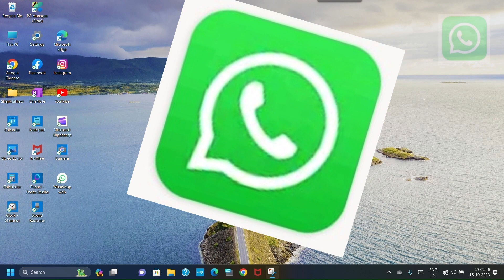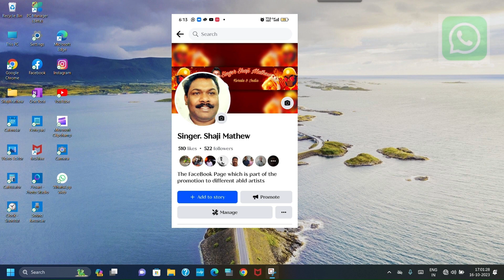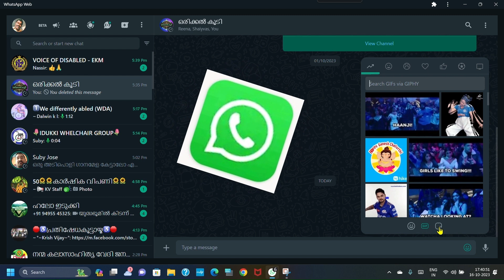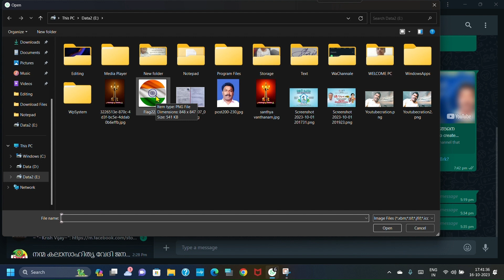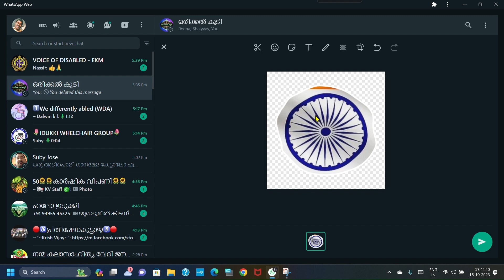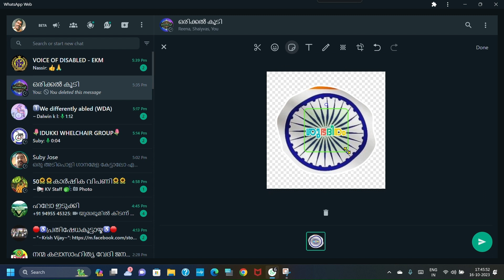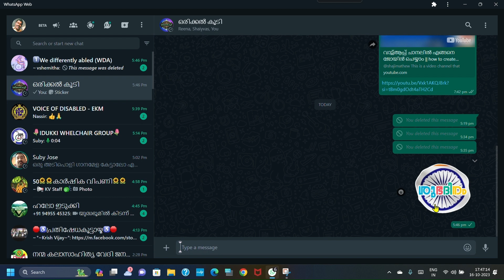വാട്സാപ്പിൽ സ്റ്റിക്കർ നിർമ്മിക്കാം || How to add stickers to WhatsApp in Malayalam || Shaji Mathew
Hi friends. I am Shaji Mathew And I am also a differently abled to person.
What I expect from all my friends is not sympathy but consideration that's my aim... this is my second youtube channel first youtube channel name is " Singer Shaji Mathew " in that channel I sing. songs are posted.
Please visit that channel and listen to my songs And encourage me by subscribing to the channel liking, commenting and sharing. we look forward to your cooperation. on this youtube channel which is the second channel  videos ara posted on science and technology related topics. Thanks.

♻️  Main Channel :     @shajimathew
🎦  Second channel : @ഷാജീമാത്യു

Shaji Mathew
From,
Kerala ( India )